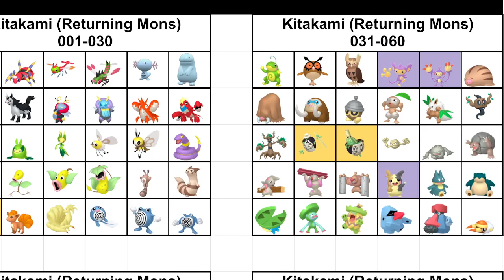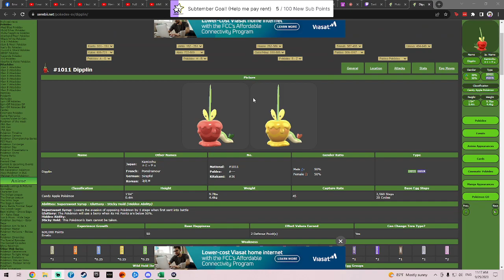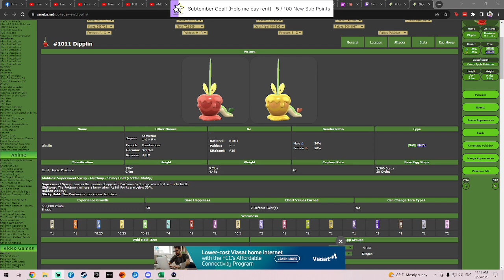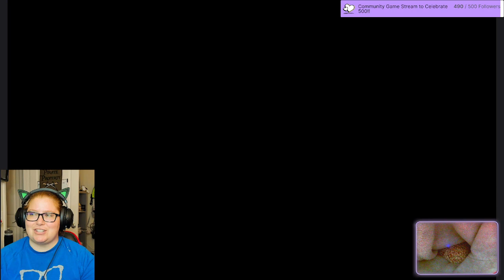Pokemon Scarlet Let's Play Part 12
I'm a little more focused today and get more of the storyline done while still collecting the new pokemon.